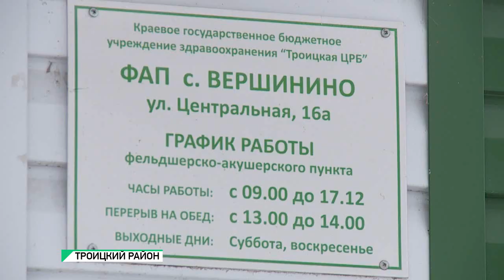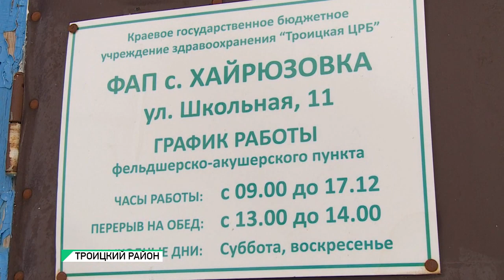"Медицинская помощь в Троицком районе станет доступнее" (новости Бийска, 08.12.15г., Будни)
Медицинская помощь в селе станет ещё доступнее и качественнее. Наш регион по количеству фельдшерско-акушерских пунктов занимает лидирующие позиции в стране. В настоящий момент в Алтайском крае около 940 ФАПов. Их строительство по федеральной программе продолжается и сегодня. К общему делу развития сельских территорий подключился фонд Александра Прокопьева. Подарки от депутата государственной Думы отправились в ФАПы Троицкого района.